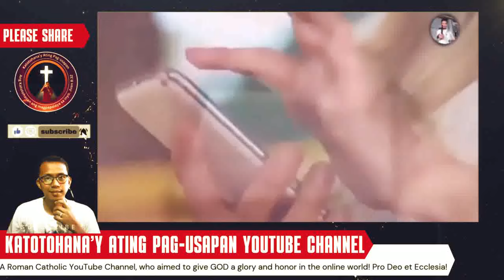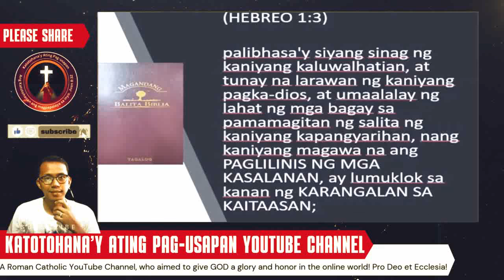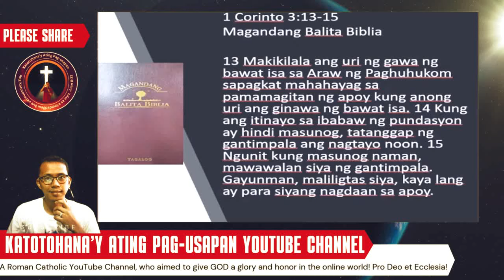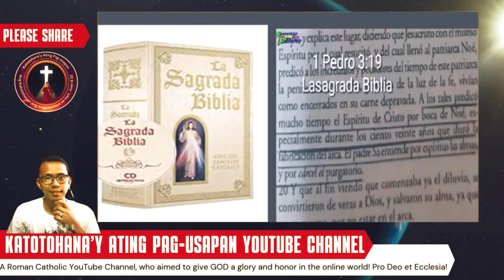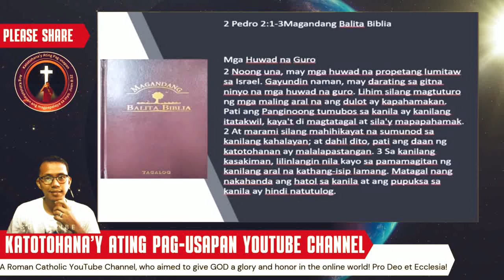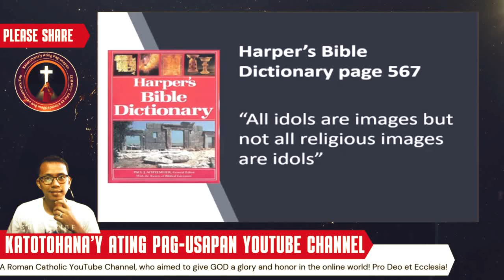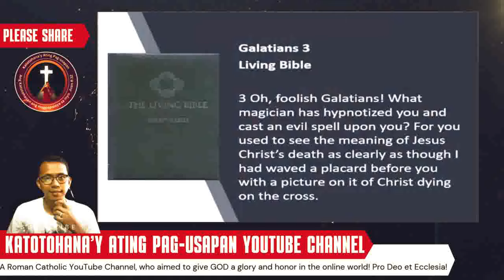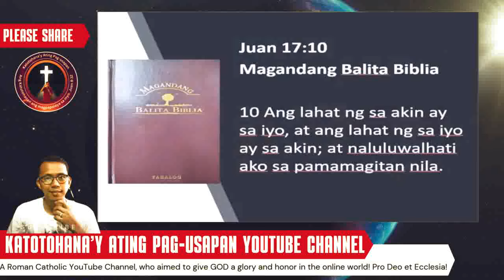Pastor Apollo Quiboloy: Nakulong Pero Nakuha Pa MANIRA sa Simbahang Katoliko?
Sa gitna ng kontrobersiya at pagkakulong ni Pastor Apollo Quiboloy, marami ang nagtatanong kung ano ang epekto nito sa Simbahang Katoliko. Marami rin ang nagtatanong kung may kinalaman ba ang Simbahang Katoliko sa pagkaka-aresto ni Pastor Quiboloy. Sa video na ito, susuriin natin ang mga kaganapan at ang mga posibleng dahilan ng pagtatalo ng dalawang malalaking relihiyon sa Pilipinas.